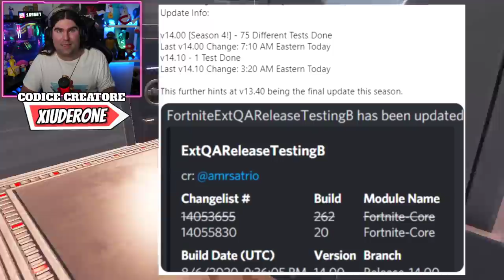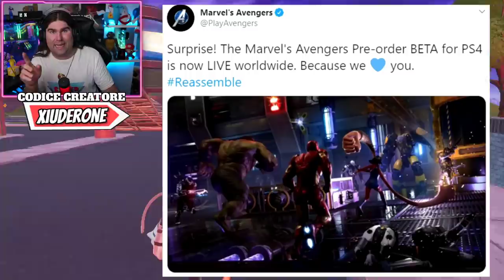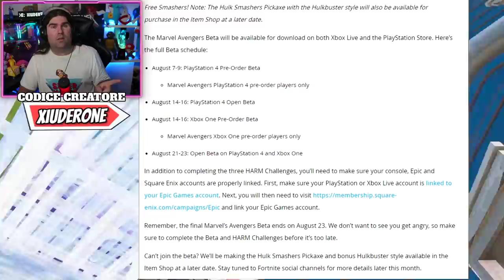IL NUOVO PICCONE PUGNI DI HULK E' OP!! OTTIENILI CON LA BETA AVENGERS PS4! (FORTNITE NEWS)